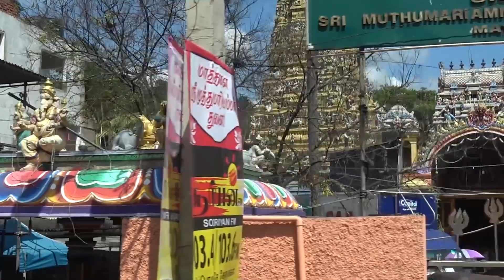Шри Ланка. Кто счастлив на Острове Счастья? Часть 3. Будды и короли